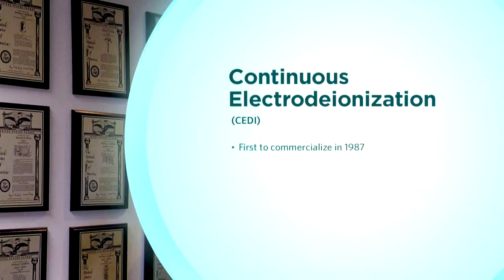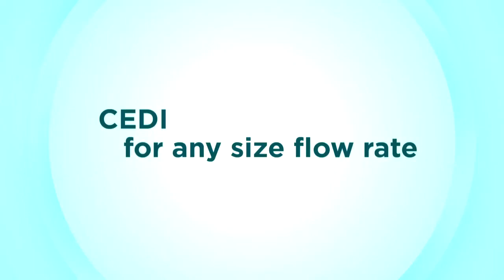Ionpure Evoqua CEDI product review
Ionpure electrodeionization (EDI) is a water purification process based on a combination of electroosmotic movement and ion exchange methods. Ionpure electrodeionization systems have been developed by Evoqua Water Technologies and are widely used in various industries, including electronics, pharmaceuticals, food processing, power plants, and many others.